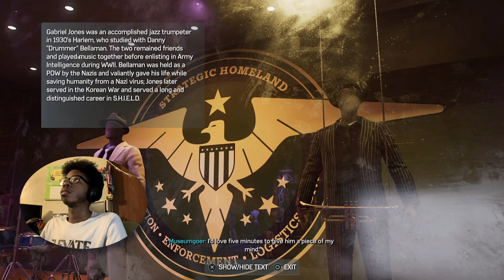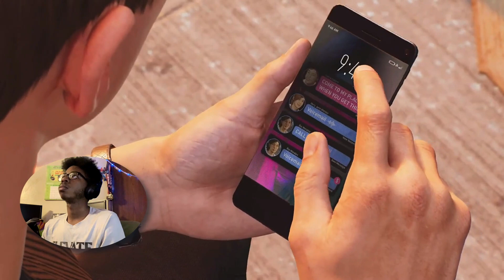MJ What You Doing? | Marvel's Spider Man 2 [Gameplay Walkthrough] Part 8 (PS5 4K 2160p)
Playing Spider-Man 2 For The First Time. Thank You For Joining Me For This Wonderful Experience.

Social media’s